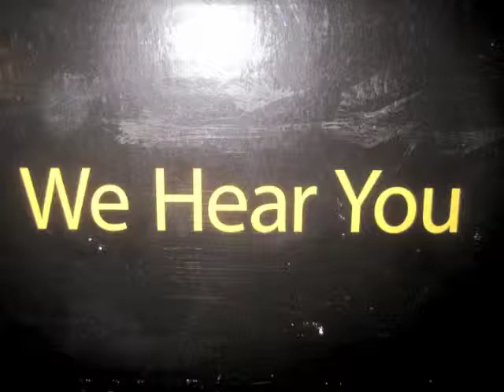Incident at Beetle Rock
Gilbert Grosvenor are you there? by the way, the computer chose that pix "we hear you" as one of the three thumbnails to choose from. if you were there, you might find that significant. they still hear us..